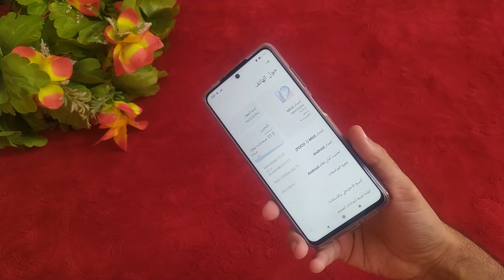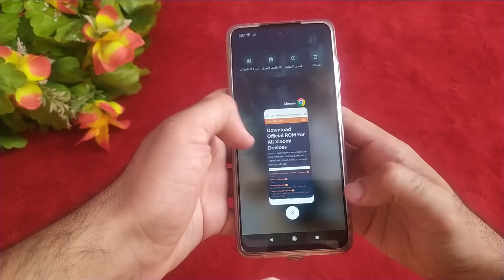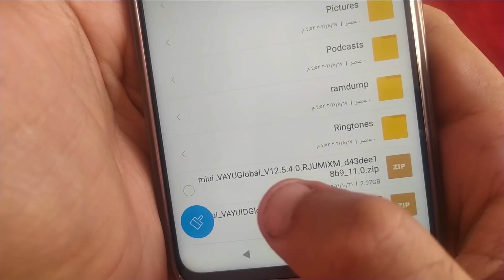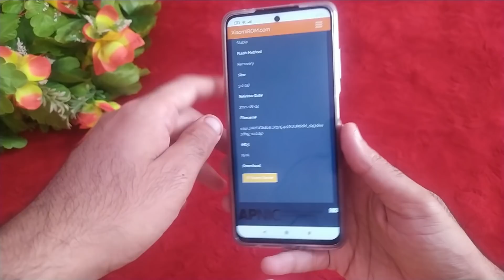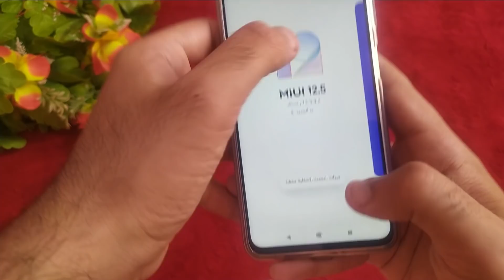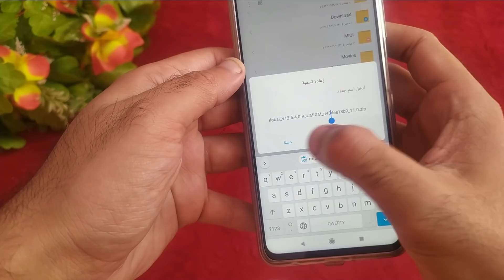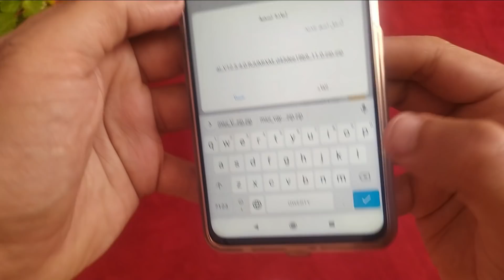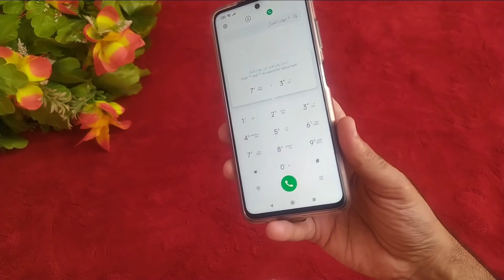تركيب الروم الاندونيسي او الهندي لهواتف شاومي بدون فك البوت لودر أو كمبيوتر || خداع شاومي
في هذا الفيديو طريقة تركيب الرومات الرسمية " أندونيسي - هندي - صيني " على هواتف شاومي
بدون فك البوت لودر وبدون كمبيوتر وبدون ريكفري معدل بطريقة سهله وبسيطة جدا لجميع الهواتف

قناه التلجرام
علشان لو عايز تسأل عن حاجه ?? وياريت تنضم

جروبنا على الفيس بوك ..شرفنا وانضم لينا ?

ــــــــــــــــــــــــــــــــــــــــــــــــــــــــــــــــــــــــــــــــــــــــــــــــــــــــــــــــــــــــــــــــــــــ

رابط مباشر لموقع الرومات المذكورة فى الفيديو هنا
 ومتنساش اللايك يا غالي والاشتراك فى القناة
ومتنساش اعمل نسخة احتياطية احتمال التليفون يتفرمت ...

ــــــــــــــــــــــــــــــــــــــــــــــــــــــــــــــــــــــــــــــــــــــــــــــــــــــــــــــــــــــــــــــــــــــ
شاهد أيضا

ــــــــــــــــــــــــــــــــــــــــــــــــــــــــــــــــــــــــــــــــــــــــــــــــــــــــــــــــــــــــــــــــــــــ
ــــــــــــــــــــــــــــــــــــــــــــــــــــــــــــــــــــــــــــــــــــــــــــــــــــــــــــــــــــــــــــــــــــــ
ــــــــــــــــــــــــــــــــــــــــــــــــــــــــــــــــــــــــــــــــــــــــــــــــــــــــــــــــــــــــــــــــــــــ